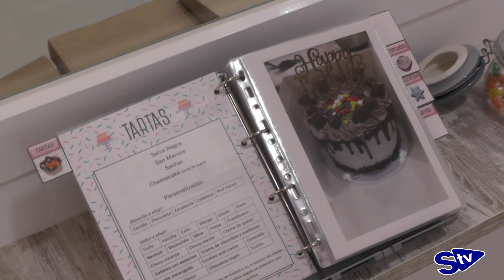Soria Emprende/ Entre Tartas y Cupcakes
Verónica Otero estrena con nosotros el primer programa de nuestro nuevo espacio dedicado a los emprendedores que inician su nueva actividad económica. Lleva dos meses al frente de este reto, y tiene claro que ha de primar la calidad y su buen hacer, para que el cliente tenga el dulce que desea. ¡No te lo pierdas!